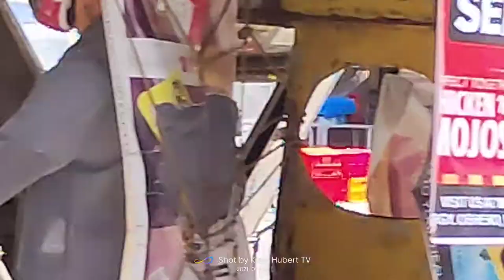Lester 1st Prank.... Successful or Failed?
Hi guys another video by Lester his first Prank but kayo na Ang humusga kung successful ba or Hindi...